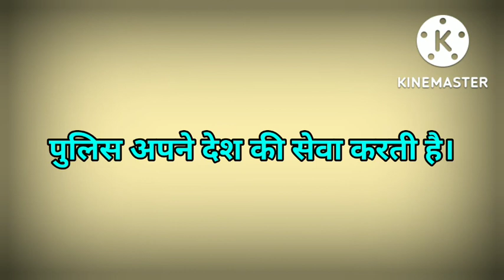मेरा सपना पुलिस बनना निबंध| Mera Sapna Police Officer Par Nibandh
मेरा सपना हिन्दी निबंध /my dream hindi essay /write essay on my dream in hindi

I am your friend :-Sachin Kumar

*मेरे सपनों पर 10 लाइनों का निबंध/ मेरे सपने पर निबंध/ मेरा सपनों पर निबंध*

*हिंदी निबंध*
*मेरा सपना डॉक्टर बनना पर निबंध*

my dream hindi essay
Write essay on my dream
मेरा सपना पर निबंध

1.सपने हमारे भविष्य को सही आकार देने के लिए महत्वपूर्ण भूमिका निभाते हैं

2.दूसरों की तरह मैंने भी बचपन में अपने करियर को लेकर एक सपना देखा है

3.मैं एक प्रसिद्ध और इमानदार डॉक्टर बनने की इच्छा रखता हूं

4.ईमानदारी से अपने कार्य को अंजाम देना चाहता हूं

5.यह भी एक अच्छा माध्यम है
डॉक्टर  डॉक्टर की पढ़ाई

6.जब मैंने डॉक्टर की पढ़ाई शुरू की तब मुझे लगा कि मैं बहुत ही अच्छा डॉक्टर बन सकता हूं

7.मेरे लिए डॉक्टरी जीवन का एक तरीका बन गया है

8.मैं अपनी सारी भावनाओं का विस्तार करता हूं

9.यह अब मेरे लिए भी जुनून से अधिक हो गया है

10.अब  मैं यह अपने पेशेवर जिंदगी में बदलना चाहता हूं।

हमें आशा है जो ऊपर दिया गया निबंध आपको बहुत ही पसंद आया होगा तो दोस्तों हमारे चैनल को सब्सक्राइब कर दीजिए हमारी वीडियो को लाइक भी दे दीजिए एक और घंटे का बैल आइकन भी दबा दीजिए और इससे भी अच्छी अच्छी वीडियो में आप लोगों के लिए बनाऊंगा कमेंट जरूर करें कमेंट में हमें बताएं कि आपको वीडियो कैसी लगी है धन्यवाद थैंक यू टू ऑल ऑफ यूजयशंकर प्रसाद का जीवन
𝐬𝐚𝐜𝐡𝐢𝐧𝐤𝐮𝟓  𝐘𝐨𝐮𝐓𝐮𝐛𝐞 𝐜𝐡𝐚𝐧𝐧𝐞𝐥

𝗝𝗮𝘆 𝘀𝗮𝗻𝗸𝗮𝗿 𝗽𝗿𝗮𝘀𝗮𝗮𝗱 𝗽𝗮𝗿 𝗻𝗶𝗯𝗮𝗻𝗱𝗵

प्रस्तावना:
संसार ने सबकी अपनी अपनी रूचि होती है किसी व्यक्ति की रूचि चित्रकारी में तो किसी संगीत में किसी की खेलकूद में तो किसी की साहित्य में मेरी अपनी रुचि भी साहित्य रही है साहित्य प्रत्येक देश और काल में इतना अधिक रचा है कि उन सबका प्राय 821 जन्म में संभव ही नहीं है फिर साहित्य में भी अनेक विधाएं हैं कविता उपन्यास नाटक कहानी निबंध आदि मैंने सर्वप्रथम हिंदी साहित्य का यथाशक्ति अधिकाधिक अध्ययन करने का निश्चय किया और अब तक जितना अध्ययन हो पाया उसके आधार पर में सर्वाधिक प्रिय साहित्यकार जयशंकर प्रसाद.
jaysankar
jaysankarprassad
जय शंकर प्रसाद पर निबंध

नमस्कार दोस्तों🥰
                         हमारे YouTube channel mein आपका स्वागत है
हमें आशा है कि आपको हमारा channel बेहद पसंद आया होगा

प्ले दोस्तों आप लोगों से विनम्र निवेदन है कि हमारे चैनल को सब्सक्राइब कर दीजिए और वीडियो को लाइक कर दिए ताकि हमें मोटिवेशन मिलता रहे हो और हम इससे भी अच्छी थी वीडियो बनाएं और कमेंट में हमें बताएं कि अभी दो कैसी लगी है।
Hello 😎🤗
Friends
AAP Sabhi ka Hamare YouTube channel
_______SachinKu5______
Mein Swagata Hain
हमें आशा है कि आपको हमारा चैनल और video बेहद पसंद आई होगी तो दोस्तों मेरे चैनल को
जरूर करें।
आपकी महान दया होगी!

➡️ Educationl video's
➡️ UP board
➡️ Class 9th to 12th
➡️ BSC,BSc nursing & NEET Teaching
➡️ IAS , JEE Top GK Questions And Answers
➡️ One day One video uploaded
➡️ Physics, Chemistry, Biology, GK Quiz, General knowledge, Important Questions,Hindi, English,Hindi Essay and English essay
➡️ Target NEET EXAM
➡️ Title :- 0 to Hero